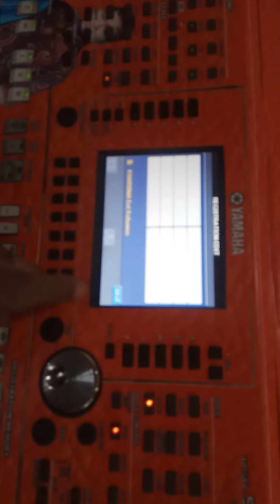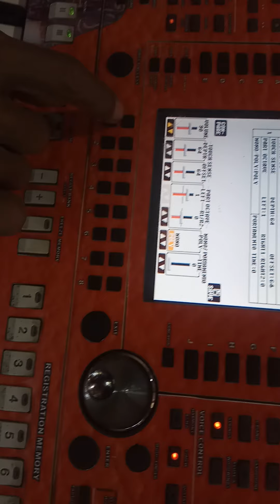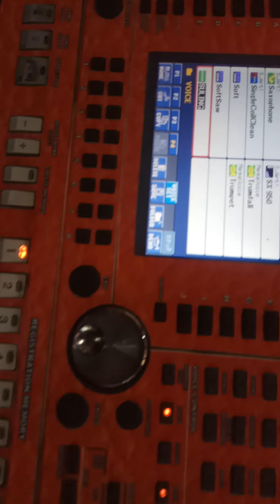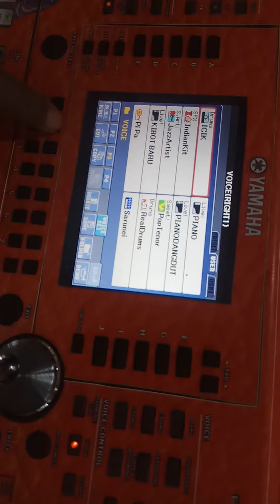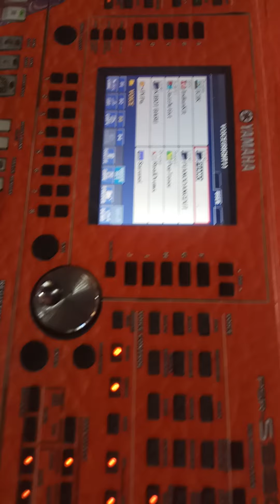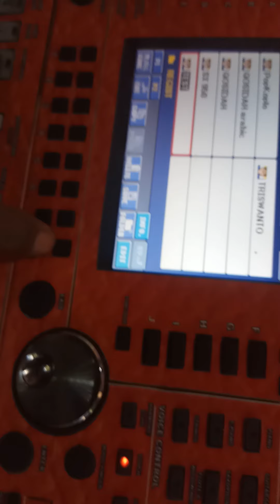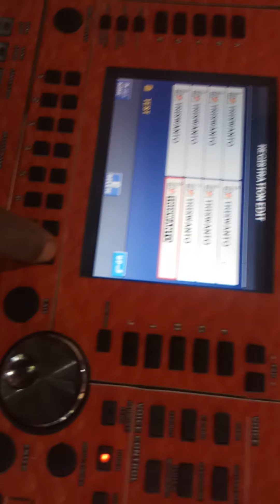CARA JITU MEMBUAT REGISTER VOICE DI KIBOT YAMAHA ($950)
Sesuai permintaan para teman Player untuk ditampilkan cara bikin register voice yang benar